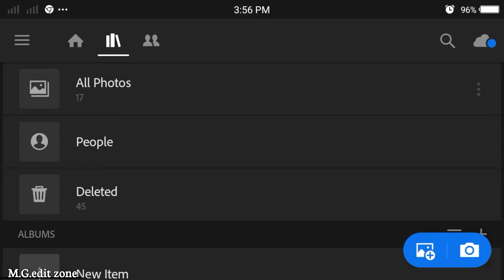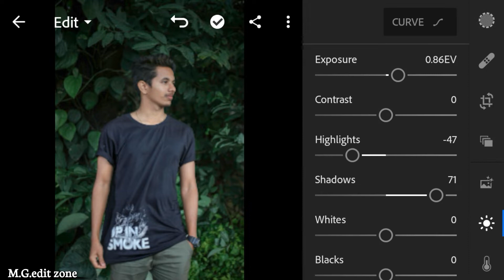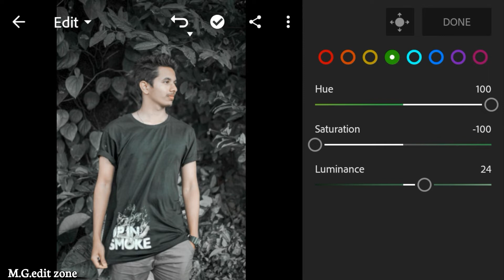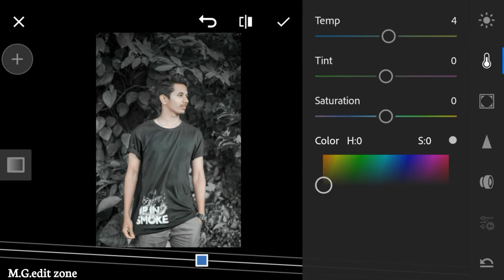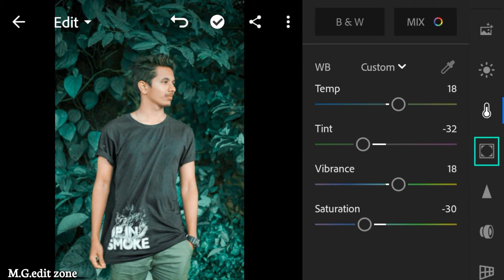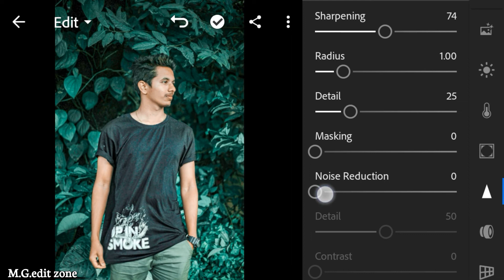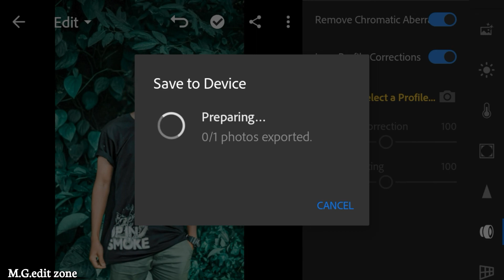TEAL effect editing in mobile lightroom cc v4.4 || light adjustment and use of selective tool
.OR.